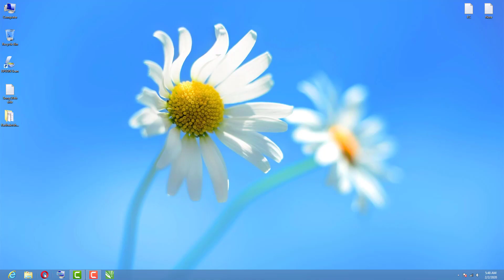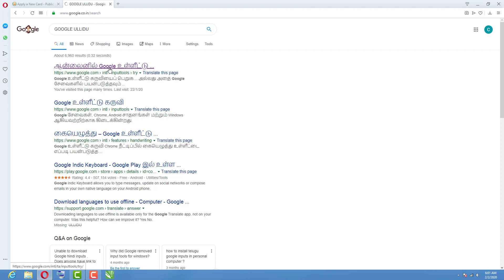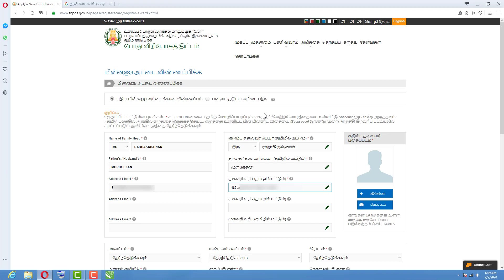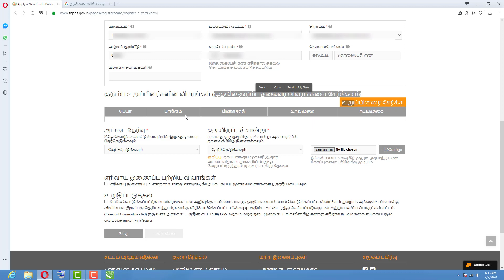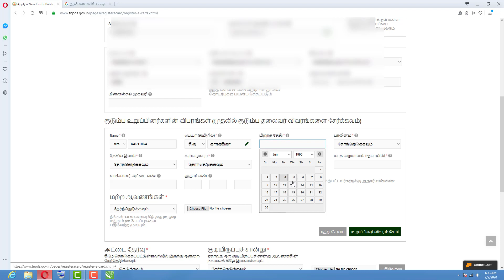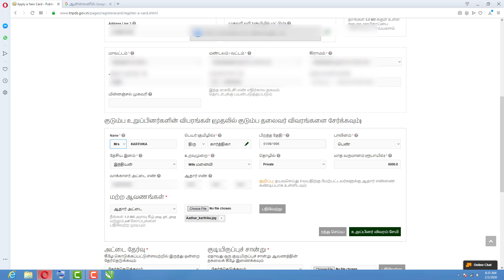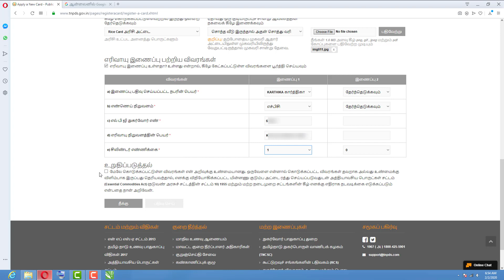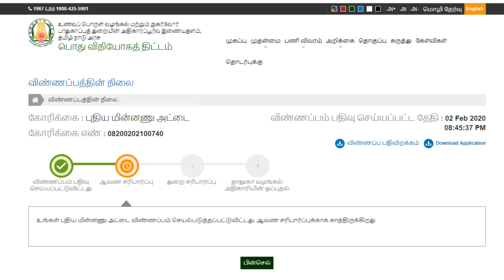How to get new smart ration card online in tamil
Hello Guys,this is BJ.

            I am going to tell you fully how to apply new smart card online through this video. Similar videos are available on youtube. But they will only tell you to apply method in the video. They will not tell the actions after that. So no one knows what to do after applying. We have shared all of this information in our video. Watch this video without skipping. Thank you.

           வணக்கம் நண்பர்களே, இந்த வீடியோ மூலம் ஆன்லைனில் புதிய SMART CARD  -யை apply செய்து  எவ்வாறு பெறுவது என்பதை முழுமையாக உங்களுக்கு சொல்ல போகிறேன். இதே போல் அதிகமான விடியோக்கள் youtube-ல் உள்ளன. ஆனால் அந்த வீடியோவில் apply  மட்டுமே சொல்லி இருப்பார்கள். அதன் பிறகு உள்ள செயல்களை சொல்லியிருக்கமாட்டார்கள். நமது வீடியோவில் இந்த தகவல்கள் அனைத்தையும் பகிர்ந்துள்ளோம். இந்த video - வை முழுவதும் skip பண்ணாமல் பார்க்கவும். நன்றி.

My related uploads…..